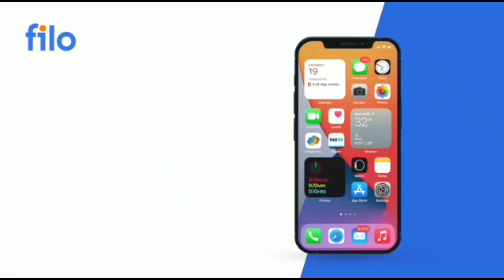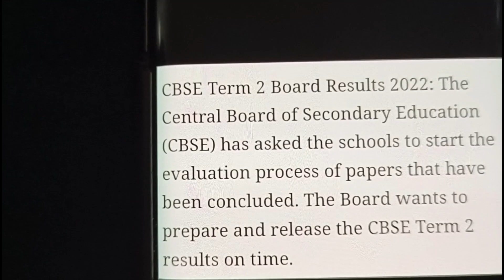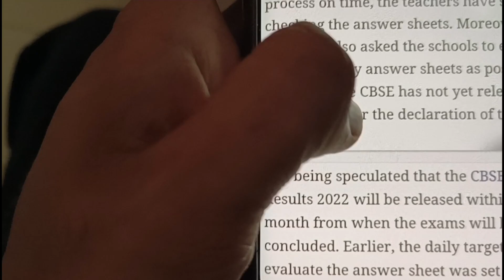Term 2 Result class 10/12 | cbse latest news | cbse update today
download filo 👆👆

 Grace Marks , cbse grace marks news , cbse compartment grace marks rules , cbse compartment grace marks news , cbse private exam grace marks big news , cbse latest news , cbse big news ,

🔴Official Result Date News | Cbse Latest News | Cbse Term 2 Result | Cbse Result 2022